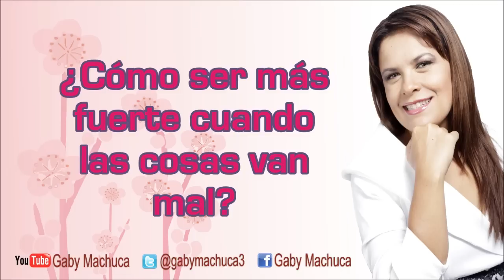¿Cómo Ser Más Fuerte Cuando Las Cosas Van Mal? Con Gaby Machuca